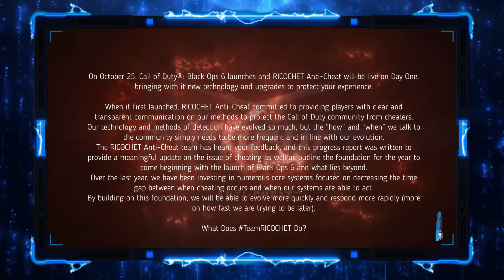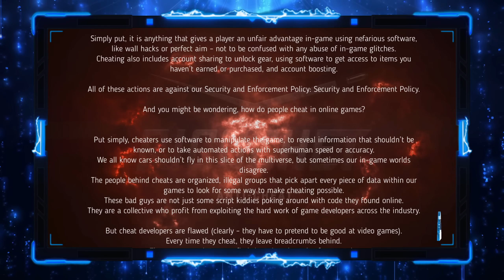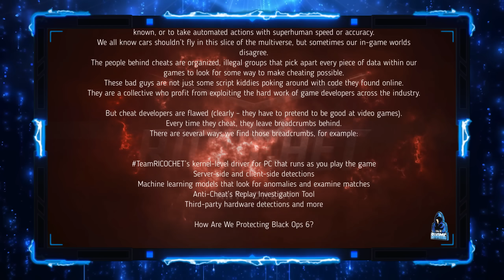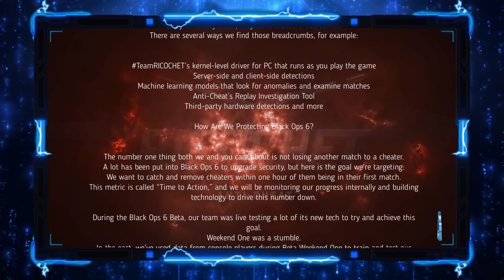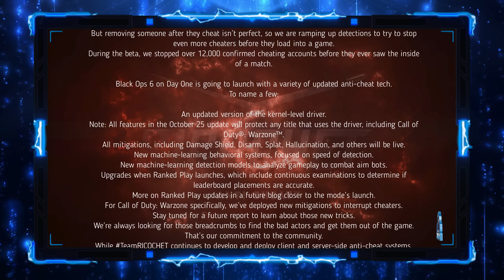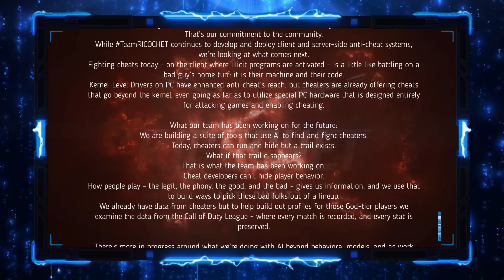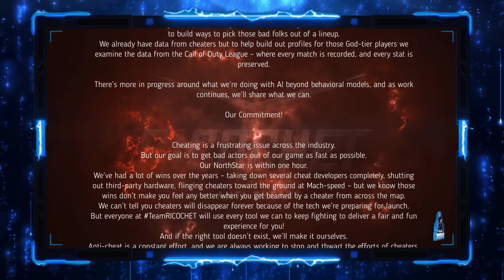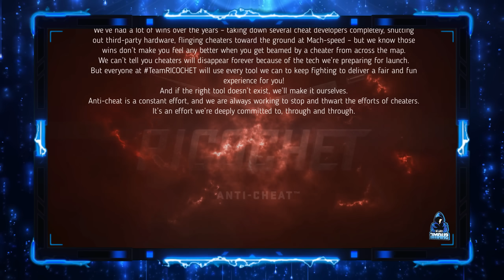RICOCHET WILL BAN CHEATERS WITHIN THE HOUR ...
Ricochet Anti-Cheat team speak out and address the current cheating problem.
They also speak about their plans going forward.
I would strongly suggest watching this video until the end so you get a full understanding of what TEAM RICOCHET actually say.
It's very important you understand this so you can make your own judgement on what you think.
I give me final thoughts on Ricochet and nobody should throw them under the bus just yet.
Ricochet are NOT Activision, lets get that clear..

Don't confuse the two..

Activision gold back Ricochet and refuse the allow the Kernel level driver to launch on boot.
When i created Guardian i made sure it started on boot along with AntiVirus software.
This is so important to stop injections...
Vanguard (RIOT GAMES) starts on boot and that is lightyears above other AntiCheats.
Activision dictate how intrusive the AntiCheat can be, and that is a MASSIVE PROBLEM.

Or, if you would like to make a one off donation if you think our videos are worthy, you can do so with the paid thanks.
Your comment will be highlighted within the video comments section.
All videos on this channel is based on factual events with a hint of comedy.

Is warzone 3 the worst BR ever made?
Faze swagg often reacts to cheaters playing warzone and always seems to support them if they are streamers.
Without the pandemic they would all be working in the fast food industry and now they are cheating with aimbot/walls/scrips/cronus/xim/macros to make a living.

Developers:  @RavenSoftware   @InfinityWard   @Treyarch   @CallofDuty   @sledgehammergames
All content can be used with a credit back.
Anyone is free to upload my the content with appropriate credits and unchanged audio/video.